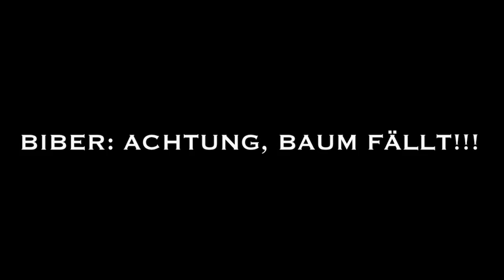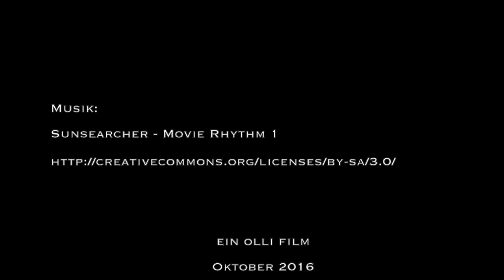Urbex Holiday (3/12) - Biber: Achtung, Baum fällt!!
Morgens in Deutschland. Ich habe gefrühstückt, Herr (oder Frau) Biber auch :-)